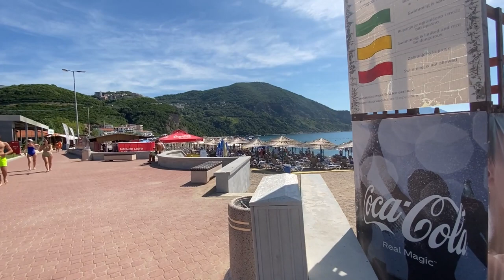ENTRAMOS EN MONTENEGRO #15